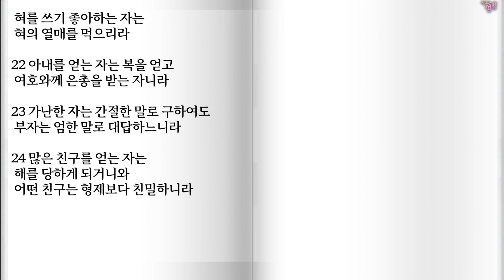7월17일 잠16-18장 / 잠언,잠언읽기,성경통독, 성경완독, 성경속독, 성경읽기, 성경공부,성경,구약,신약,제헌절